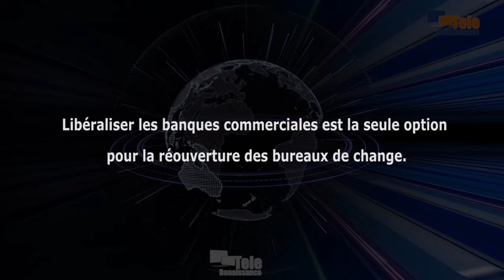Ouvrir le marché noir, c’est comme ouvrir celui de la drogue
Libéraliser les banques commerciales est la seule option pour la réouverture des bureaux de change. Propos d’Evariste Ndayishimiye, président de la République du Burundi. Il l’a dit vendredi dernier lorsqu’il clôturait la retraite des leaders des partis politiques. Pour lui, ouvrir le marché noir, c’est comme ouvrir celui des drogues.